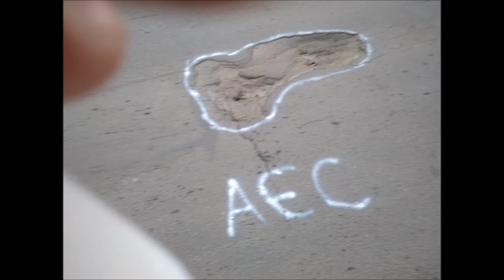АЕС красит дороги